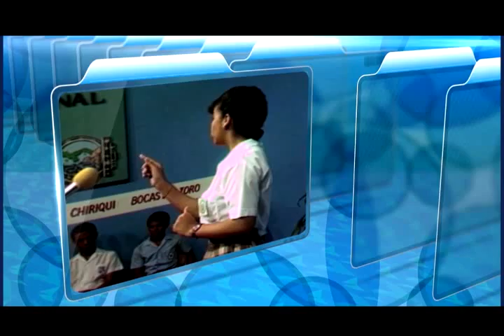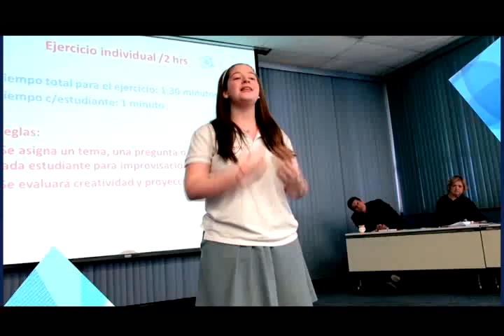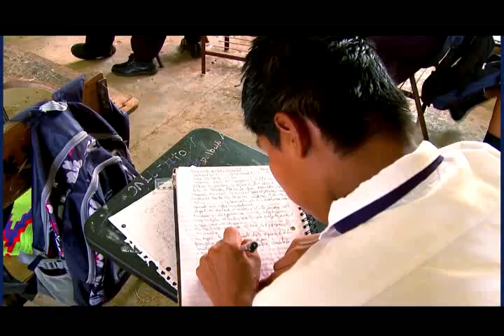Final Regional Provincia de Veraguas, C.N.Oratoria 2016 3 de 3